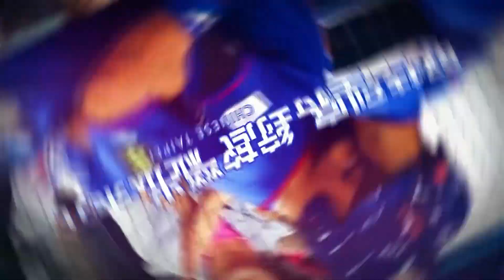出租房附車位「拉低投報率」？！ 網：租金差很多@ebcrealestate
想買房出租，到底要不要選有車位的呢，網友說附車位「拉低投報率」？真的會這樣？